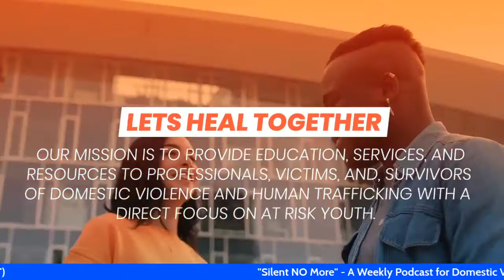"It's Time to Jump!" with special guest Hannah Kay Herdlinger (Episode #10)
Silent NO More - A Podcast for Domestic Violence Awareness & Action

Episode #10 (July 11, 2021) - "It's Time to Jump! - Breaking Free from the Cycle of Abuse" with special guest, Hannah Kay Herdlinger.

Angelique Pierce, Founder
Ladder Masters Group
Toll Free: (855) WE SURVIVE